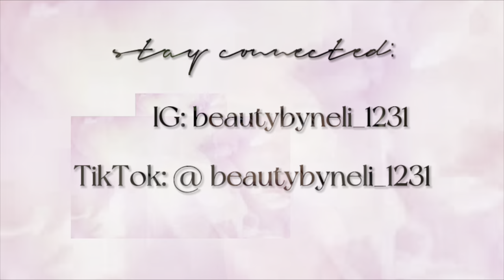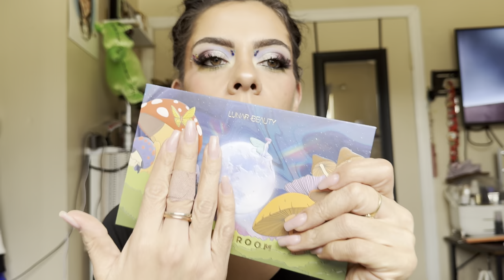***MOONSHROOM REVIEW*** - LUNAR BEAUTY 🌙 🍄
Hiii my name is Aneli and I love makeup!! Come along with me in my makeup journey and enjoy!!
For reference, my skin type is Normal, with a Neutral (I think) undertone :)

Let me know what you guys want to see :)

Eyes:
Rare Beauty Eyeshadow Primer
Lunar Beauty - Moonshroom Color Palette
Fenty Beauty- Hella Thicc Mascara
Lybre Lashes - Style No.6
Nable Cupids Arrow Eyeliner in Black
& amazon gems lol

Brushes:
Singe Beauty Brushes
Rose & Ben Beauty Brushes
Morphe X Ariel Brushes

Lips:
Lunar Beauty - Lip liner in Coco & Gloss in Sol